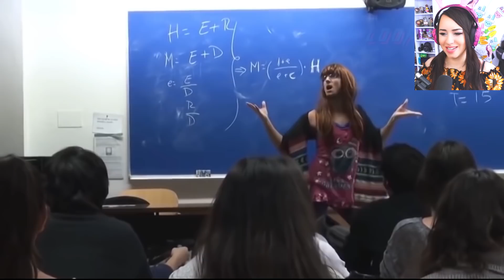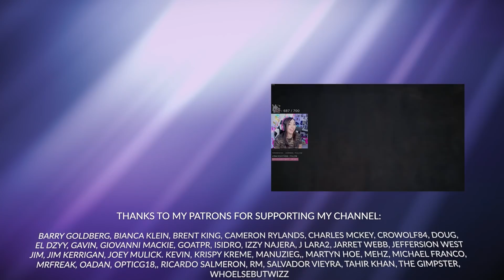TRY NOT TO LAUGH - THICC Videos with Unexpected Endings !!! #4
In this video I am doing a try not to laugh challenge while watching people die inside 😄